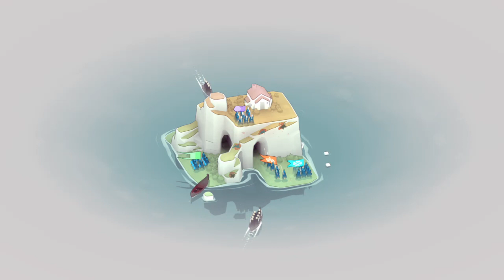UUUGA B OOOGSA [ Bad North(Part 2) ]